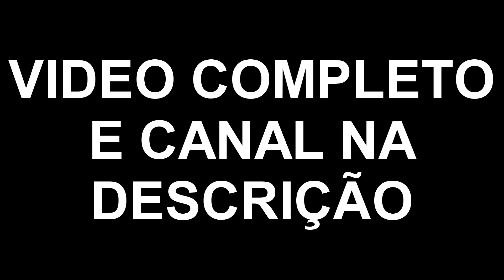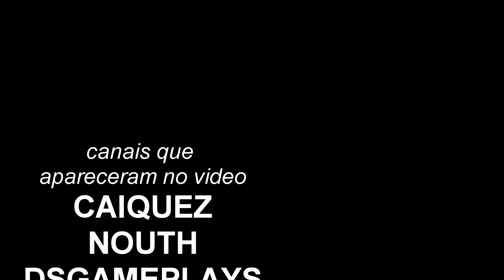FUGAS & PINOTES DE MOTO (EP. 03) | Xracing GTA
Xracing GTA é uma série de GTA V online dentro FIVEM, parecida com GTA V VIDA REAL
Essa série de GTA V Xracing é um compilado de GTA VIDA REAL

🔴➤DS GAMEPLAYS - @dsgameplays_
🔴➤CAIQUEZ - @CaiqueZ
🔴➤NOUTH - @Nouth
🔴➤CH4P4X - @CH4P4X
🔴➤ALB GAMER - @ALBGAMERZL
🔴PARCEIROS🔴
▶ Não tenho intenção de violar os direitos de ninguém, caso se sentir prejudicado entre em contato comigo com urgência, pelo e-mail acima!🔴➤CONTATO PROFISSIONAL / PARCERIAS